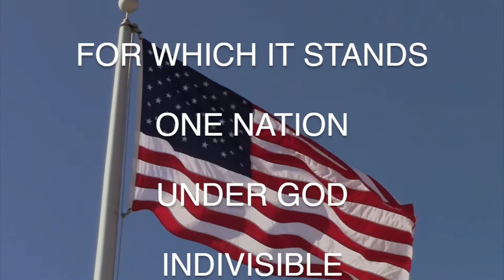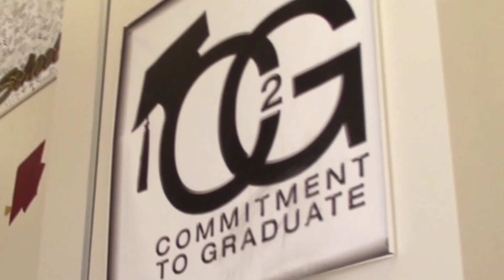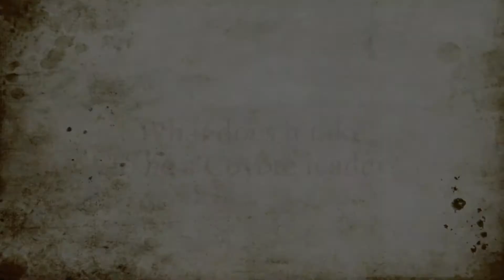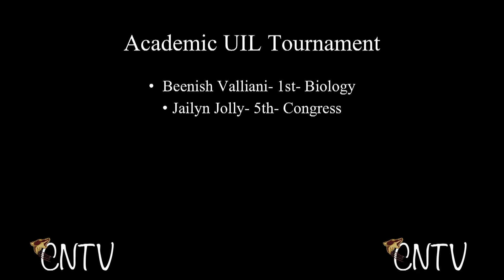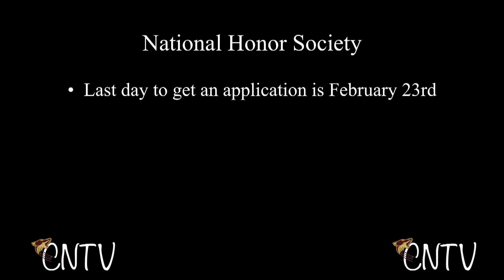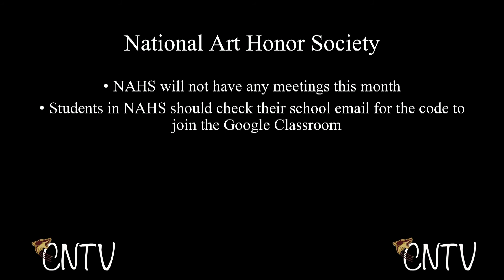Coyote Nation TV - February 15, 2017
Find out what makes a Coyote leader, when our sports teams will be competing, and when your clubs will be meeting.